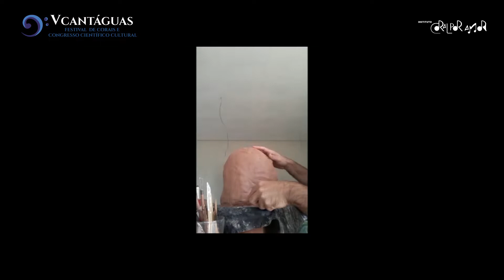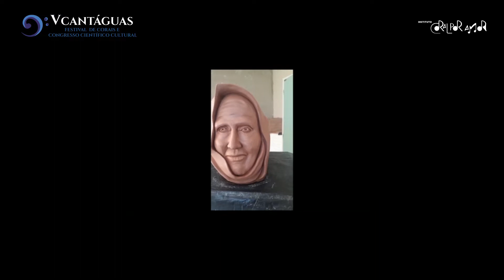Interlúdio: Artes Plásticas - Escultura: Estátua de Nhá Chica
Artista Convidado: Leandro Cândido - São Lourenço - MG - Brasil